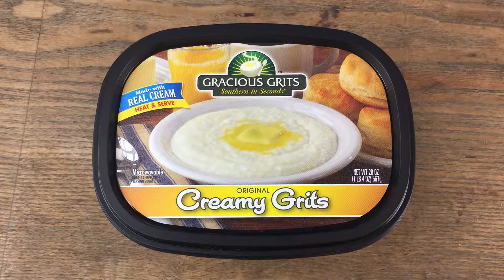Caprese Fried Grits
Put an Italian spin on Southern grits with these elegant caprese bites! Gracious Grits® Original Creamy Grits are fried and topped with tasty pesto and fresh mozzarella, tomatoes and herbs, making this appetizer a guaranteed favorite.

For more information about our brands, products, and recipes, visit our